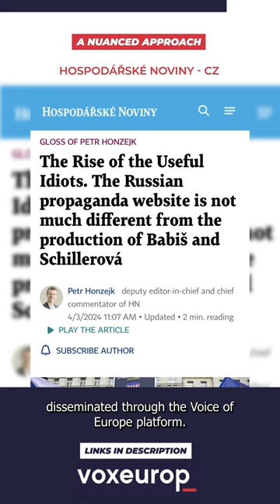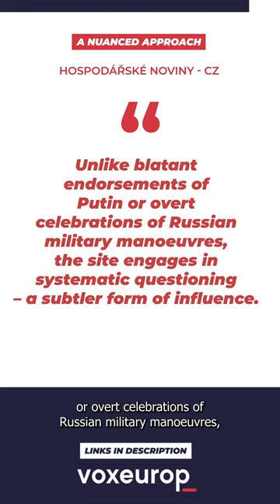Press review | A Voice with a Kremlin accent rumbles across Europe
What hides behind the newly uncovered Russian influence campaign known as the “Voice of Europe”?

For more content go to voxeurop.eu and on displayeurope.eu